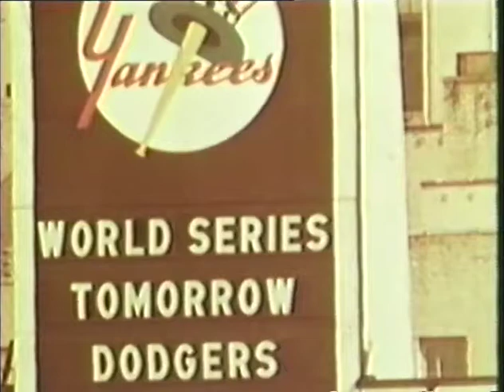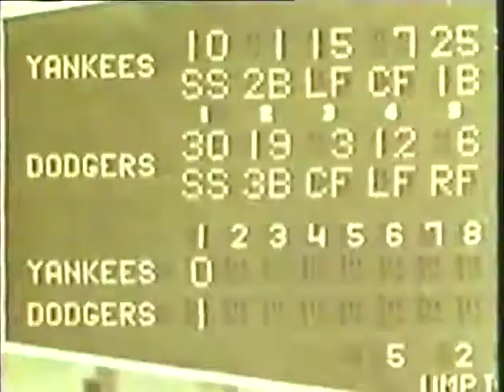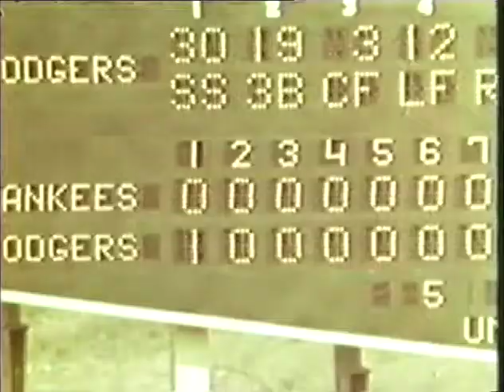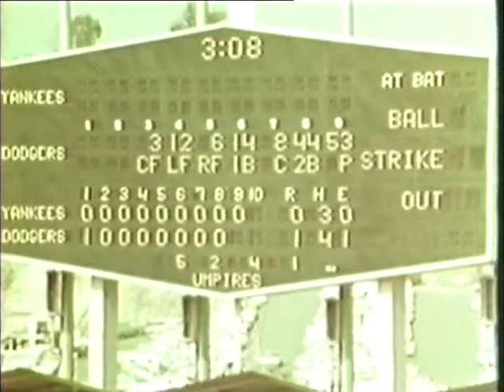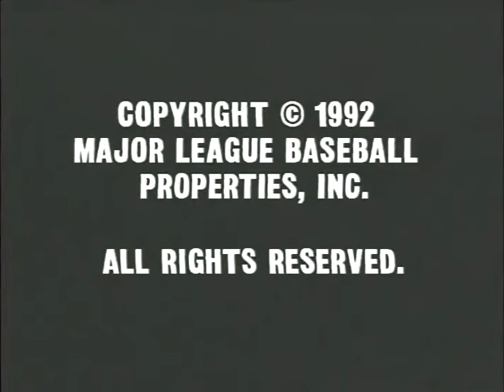1963 World Series Highlights Loas Angeles Dodgers New York Yankees